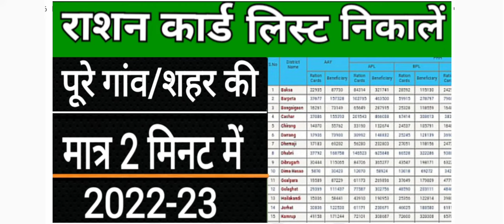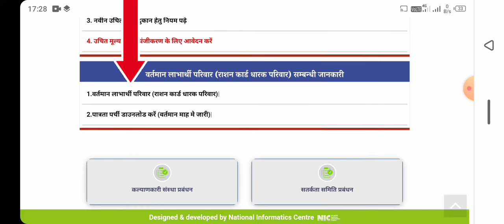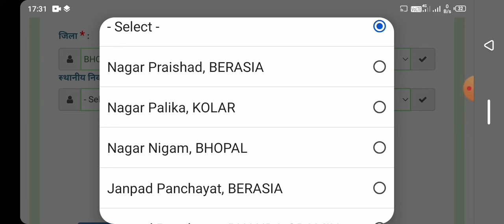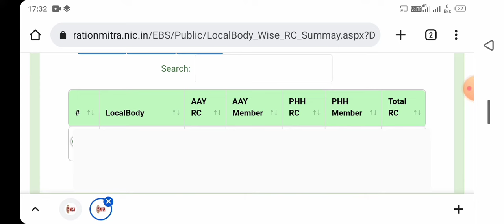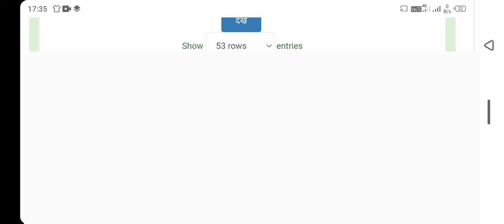gram panchayat ration card suchi kaise dekhen/ग्राम पंचायत राशन कार्ड लिस्ट कैसे देखें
ration card list mein apna naam kaise dekhen 2022-23
Apne Village ki Ration Card List Kaisa Dakhe ग्राम पंचायत की राशन कार्ड सूची मध्य प्रदेश /m.p.
Ration card status check kaise kare madhya pradesh | how to check ration card status in mp
2022 ग्राम पंचायत राशन कार्ड सूची मध्यप्रदेश MP Ration Card List में नाम ऑनलाइन चेक कैसे करते है
mp ration card list 2020 | mp ration card kaise dekhe | how to check ration card list
in MP
RATION CARD LIST 2022-23 | HOW TO SEE RATION CARD LIST OF GRAM PANCHAYAT | SSSM ID | RATION SUCHI